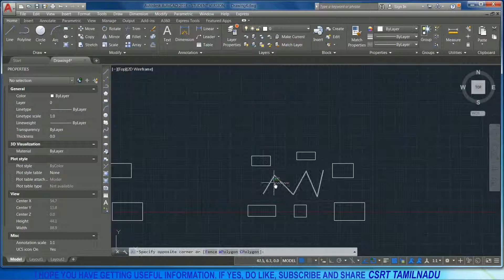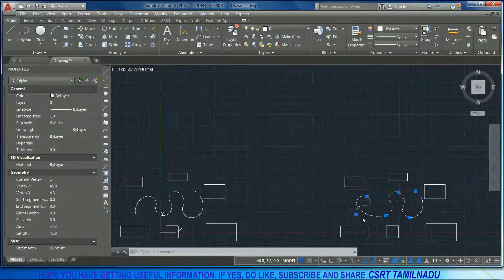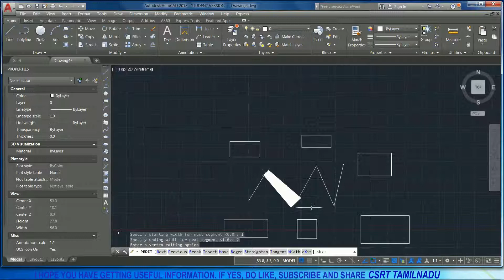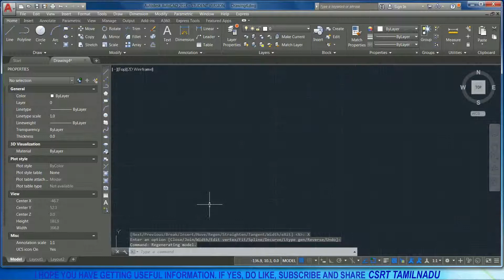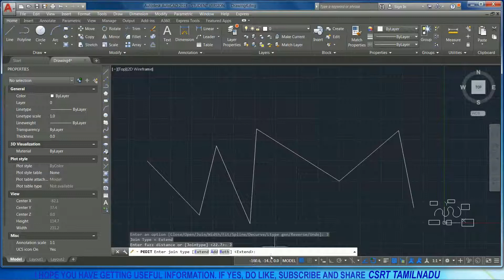51_2 (MODIFY TOOL) PEDIT (PE) COMMAND AUTOCAD, TANGENT, EDIT VERTEX AND MULTIPLE OPTION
TANGENT OPTION, EDIT VERTEX OPTION AND MULTIPLE OPTION  EXPLAINED IN TAMIL